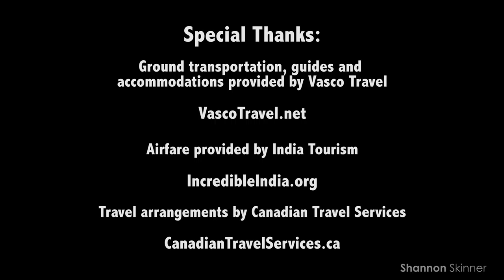Shannon's Travels Vlog: India - Kolkata (8/11)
Shannon's Travels Vlog: Into the Heart of India - Kolkata. Shannon visits the "City of Joy" and uncovers some  hidden gems. [April 2015]

Special Thanks:
Accommodations, guides and ground transportation provided by Vasco Travel (VascoTravel.net)

Airfare provided by India Tourism (IncredibleIndia.org)

Travel arrangements by Canadian Travel Services (CanadianTravelServices.ca)